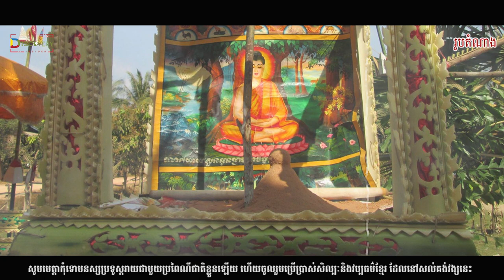សិល្បៈចាក់ចេក |Chark Chek art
តាមទំលាប់អ្នកស្រុក ជាទូទៅ តែកាលណាមានបុណ្យអ្វីមួយ តម្រូវឲ្យមានទីសក្ការបូជា ដូចជា រាន គ្រែ បុស្បុក ឬទីតម្កល់ម្ឈូសសម្រាប់ពិធីបូជាភ្លើង គេតែងមានការតាំងលម្អនូវការចាក់ក្បូរក្បាច់ផ្កាភ្ញីផ្សេងៗលើស្រទបចេក ដែលទង្វើនេះហៅថា ចាក់ចេក។